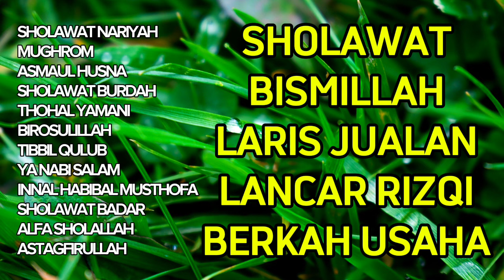SHOLAWAT LARIS JUALAN LANCAR RIZQI BERKAH USAHA | SHOLAWAT NARIYAH, ASMAUL HUSNA